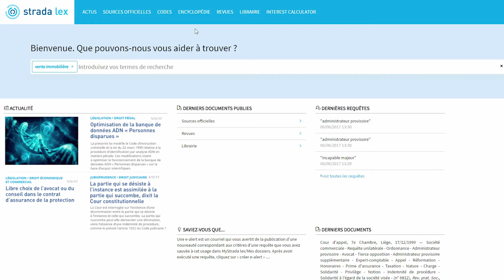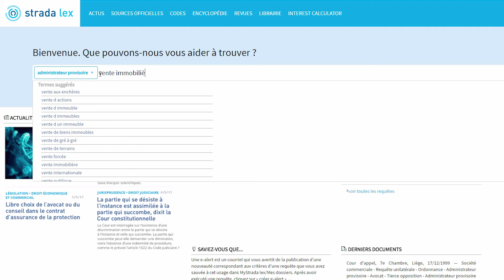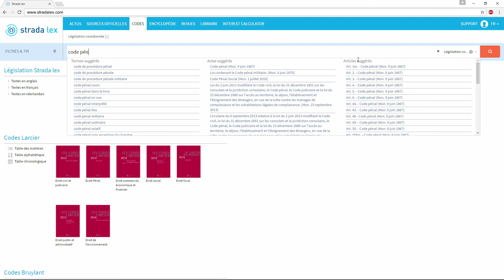Strada lex - Tutoriel #2 - Rechercher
Gagnez du temps en recherchant de manière optimale.